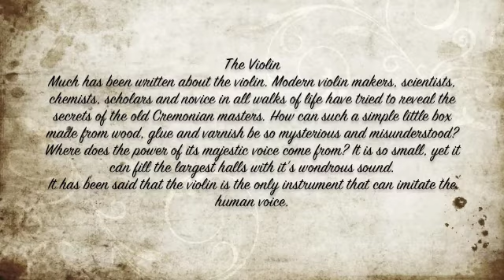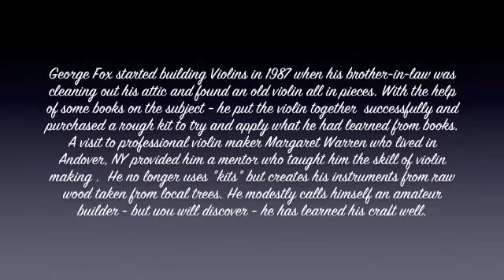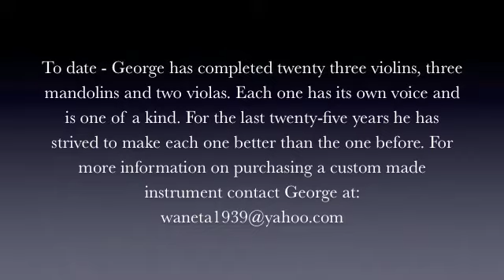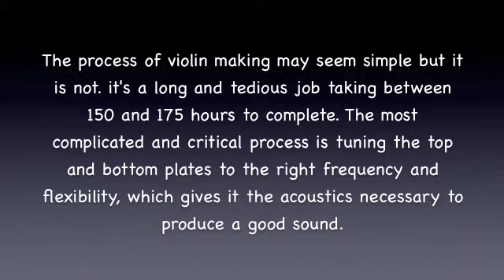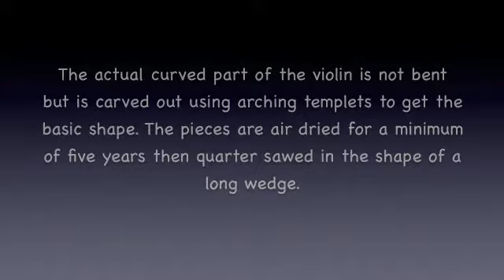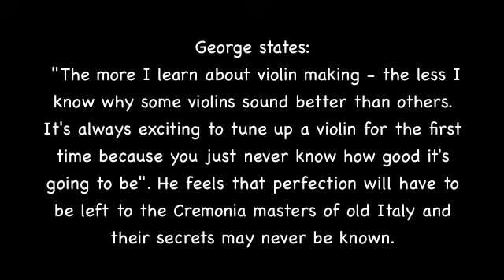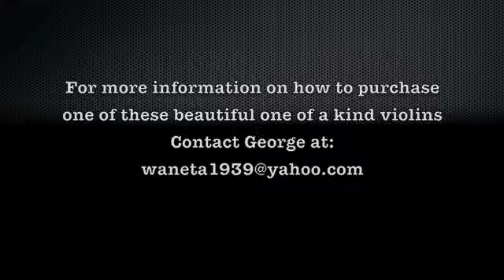Violins made from beautiful hardwoods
Hand crafted violins and mandolins made from trees that have been selected and cut by this builder of fine instruments. Each one is unique with it's own sweet sound and original hand work.